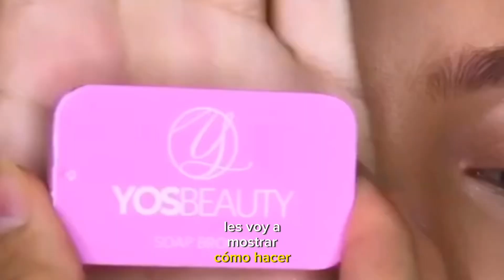Cejas perfectas de forma natural: Tutorial paso a paso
¿Estás lista para tener tus cejas a la moda? ¡¡Sigue leyendo!!

¿Qué son las cejas orgánicas?
Las cejas orgánicas es una tendencia de maquillaje que, en inglés, se llamaba originalmente "brushed-up brows" o "Down-to-earth brows", y significa que son cejas maquilladas con los pelitos peinados hacia arriba, simulando un look muy natural.

¿Qué materiales necesitas para preparar tus cejas orgánicas?

•Jabón de glicerina o gel para cejas: Es importante que no utilices un jabón cualquiera, porque puede contener químicos que sean nocivos si se dejan en la piel durante muchas horas.

•Cepillo para cejas: Puedes utilizar uno de pestañina que ya se haya acabado, o uno especializado en cejas.
Pomada o lápiz de cejas: Esto solo lo necesitas si tienes cejas poco pobladas.

•Olvídate de las ceras muy oscuras y de las pinzas de depilar, porque lo que queremos es que se vean lo más naturales y juveniles posible.

Mis redes -